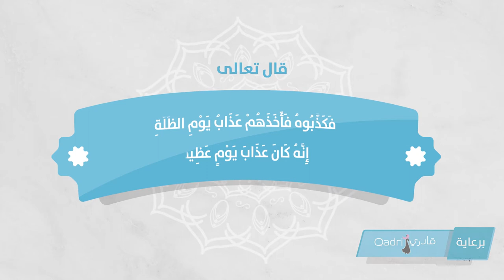الطقس والإعجاز العلمي في القرآن الكريم - يوم الظلة الساحبة العملاقة - الحلقة الثالثة عشر